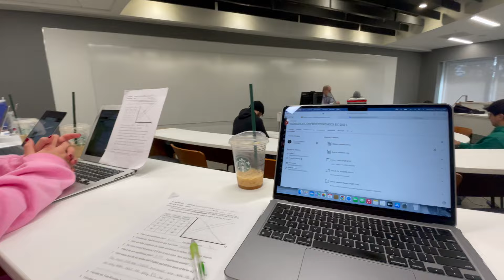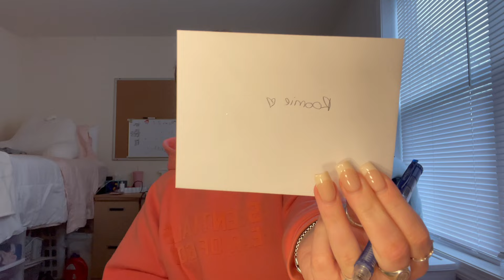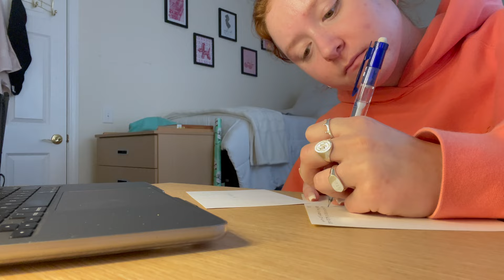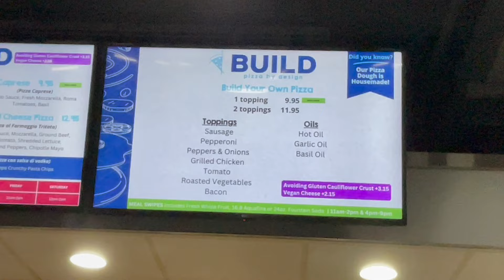VLOG | college day in my life *finals week*